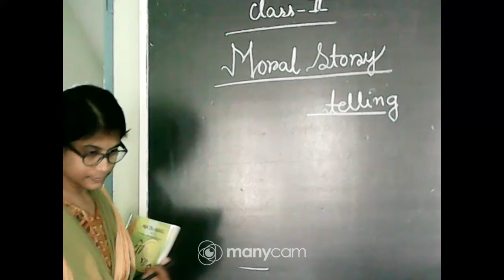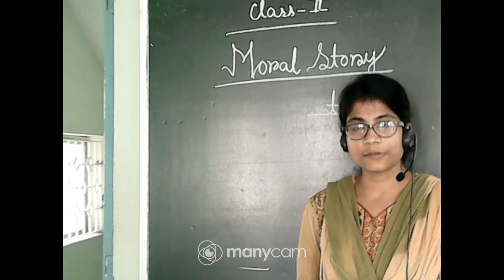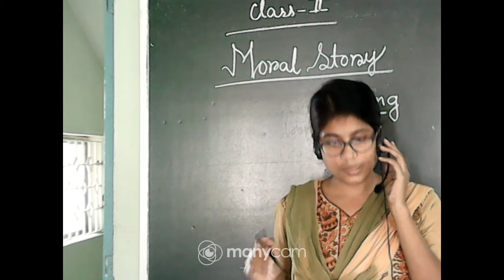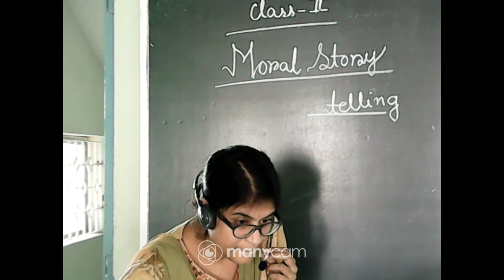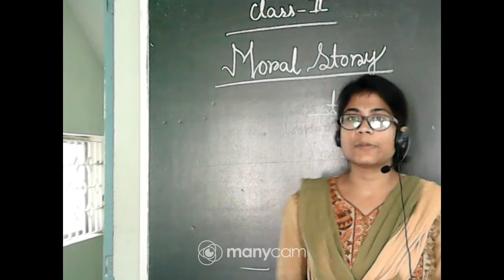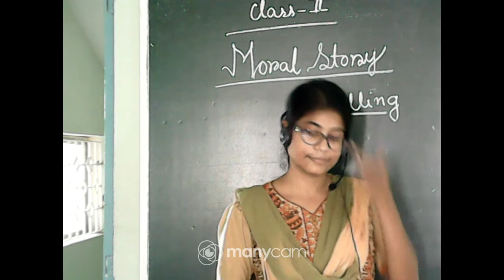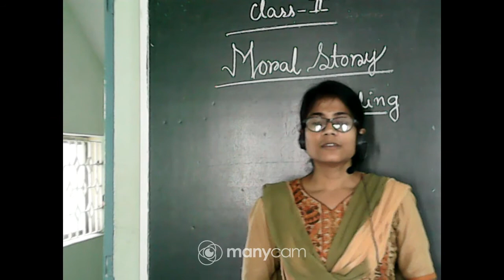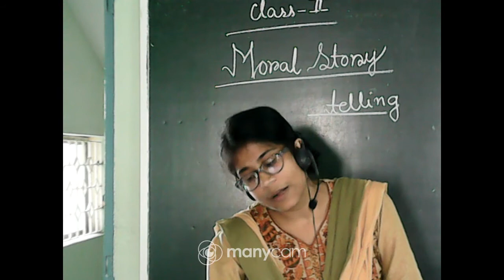CLASS II MATHEMATICS LIVE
TEACHER : MOUSUMI SARKAR